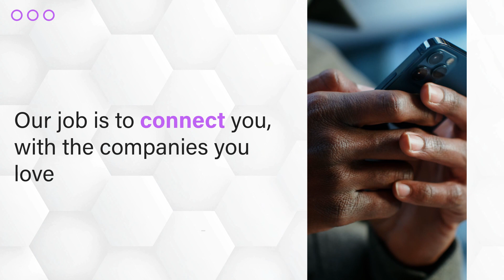20231105 Personas in NY 2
🌟 Unlock $450 in Electronic Gift Cards! 🌟

Are you a tech-savvy New Yorker? We want to hear from you!

Join our exclusive technology study and get rewarded with a $450 electronic gift card for just 3 hours of your time!

What's in it for you:
💰 $450 in Electronic Gift Cards
🏠 In-home interview for your convenience
🔍 Share your tech insights
📽️ Submit a pre-task video for an extra $20

Are you eligible? Here's what we need:
✅ NYC resident
✅ Passion for technology
✅ Willing to share your thoughts

Ready to participate? Don't miss out on this fantastic opportunity to shape the future of tech!

Hurry, spots are limited! Apply now and let your voice be heard. 💻🗽📱

🗽 Click "Let's GO" 🗽